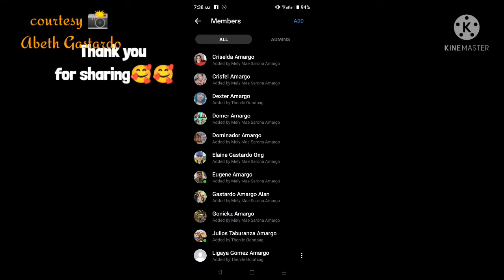Ang bagsik ni Typhoon Odette🥺🥺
Thank you sa Amargo Fajardo And Gastardo for bayanihan to build the house of mama Nene🥰odette